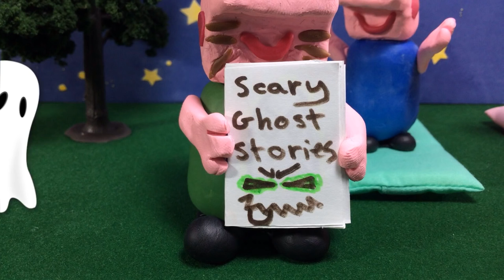Peppa Pig Picnic Basket Play-Doh Stop-Motion Toilet Training With George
Toilet training and picnic basket Play-Doh Peppa Pig stop-motion episode.

Mummy Pig is packing a huge picnic basket for the camping trip. While she's filling the basket with healthy foods, like fruits and vegetables, George is secretly filling it up with his own food -- candy and other snacks! He even dumps a bunch of Mummy Pig's food choices into the garbage can! Later, the Peppa Pig family go on a road trip and George has to get toilet training! Watch the whole adventure unfold in this multi-part stop-motion adventure series!